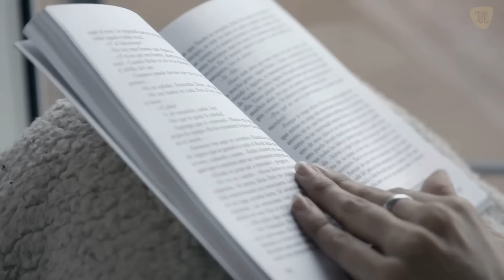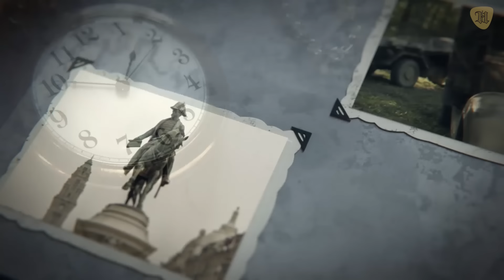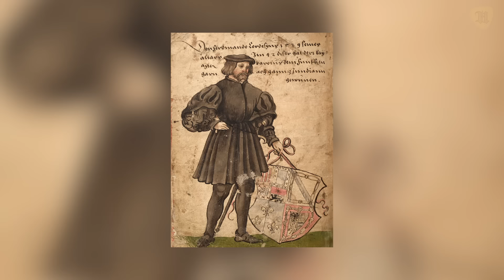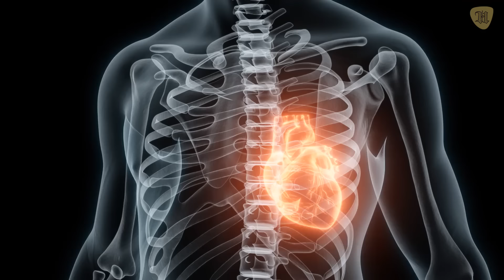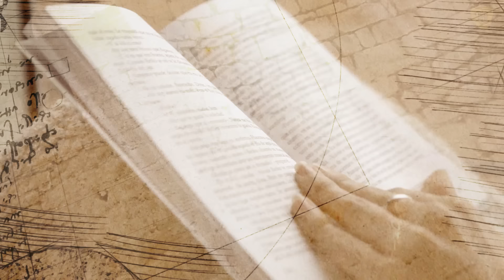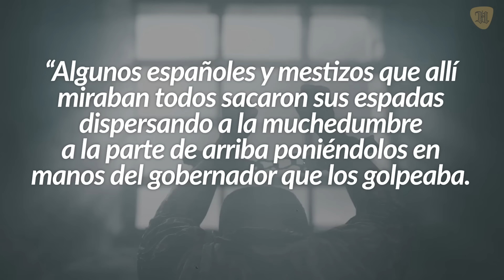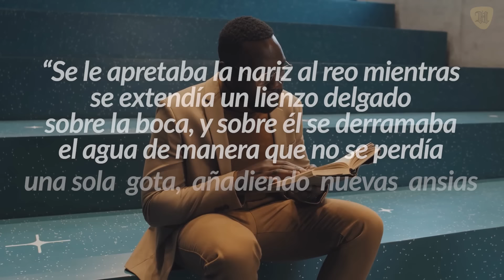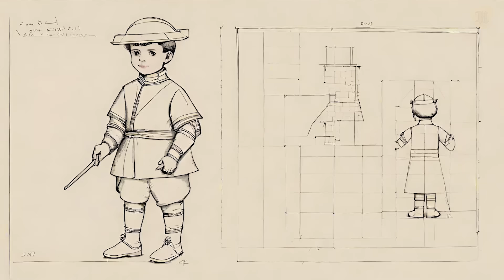EL ESCALOFRIANTE FINAL del hijo MESTIZO de Hernán Cortés y la Malinche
Martín Cortés, el mestizo, el hijo de la Malinche y Hernán Cortés, y así fue su terrible muerte.

Hoy conocerás la historia de Martín Cortés, “El Mestizo”, cuya vida no debe confundirse con la de su hermano, Martín Cortés, el criollo, quien jugó un rol fundamental en el triste destino final del hijo de la Malinche.